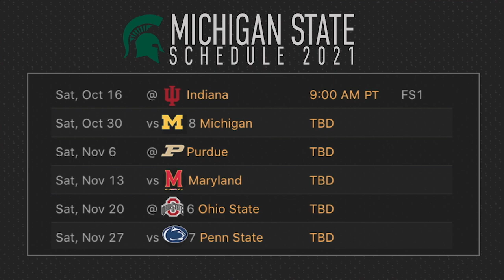Michigan State WR Jalen Nailor has record-breaking game and viral moment vs. Rutgers | CFB on Fox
Matt Leinart talks to Michigan State WR Jalen Nailor about his record-breaking performance against Rutgers, and his viral moment with RB Kenneth Walker III.